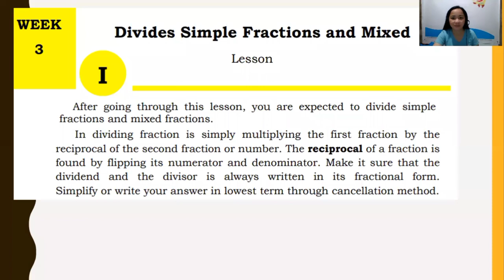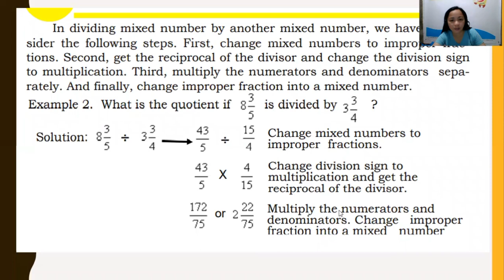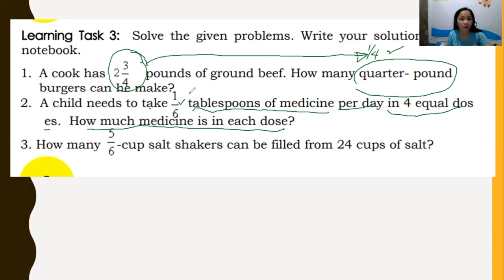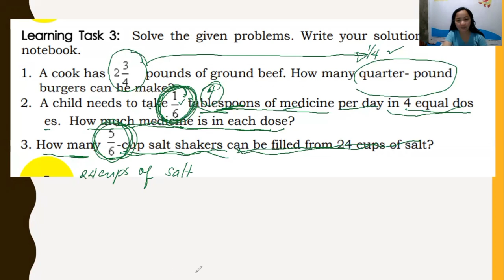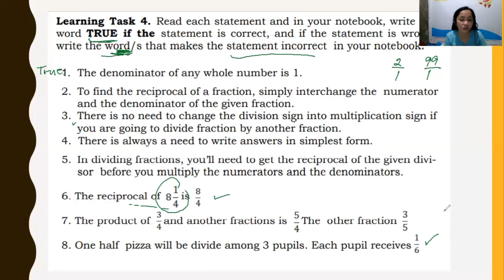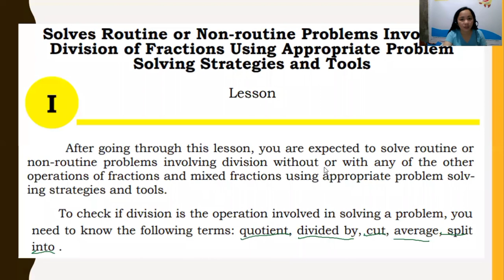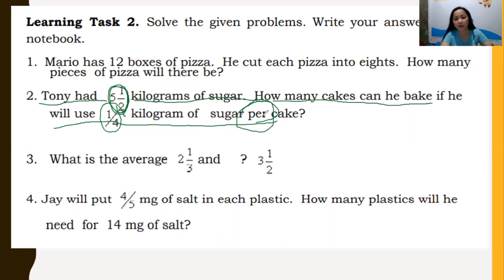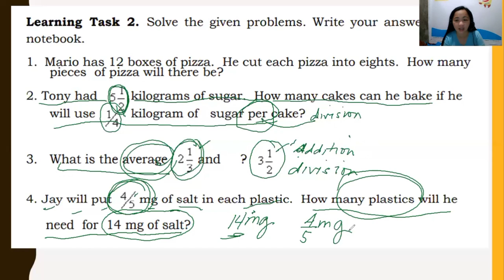MATH 6 WEEK 3 || DIVISION OF SIMPLE FRACTIONS AND MIXED FRACTIONS || MODULE GUIDE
THIS VIDEO IS ABOUT MATH 6 WEEK 3 DIVISION OF SIMPLE FRACTIONS AND MIXED FRACTIONS